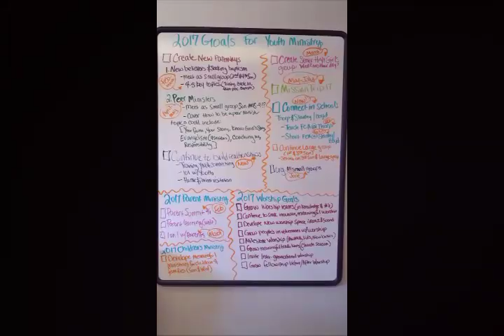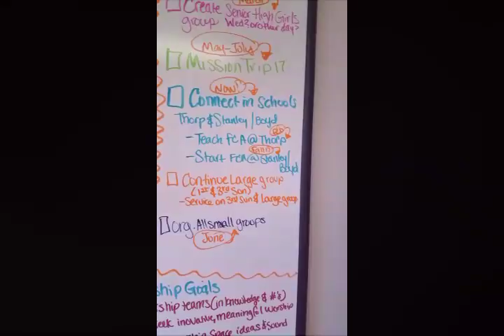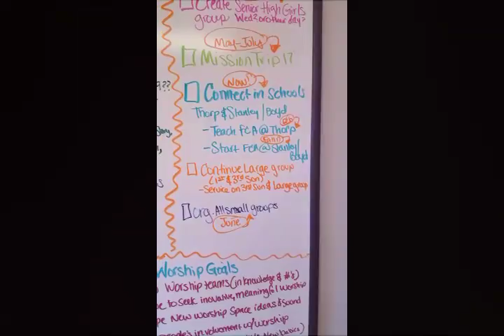Youth Minister weekly devo 1-12-17